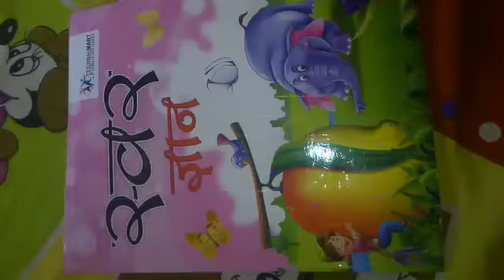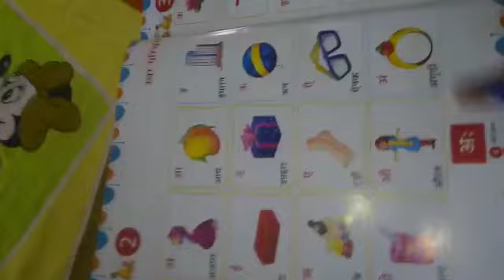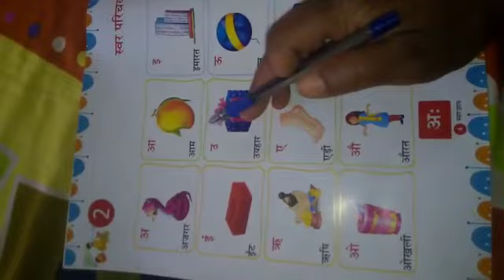UKG /HINDI /LESSON- 1/ PART-1/V1